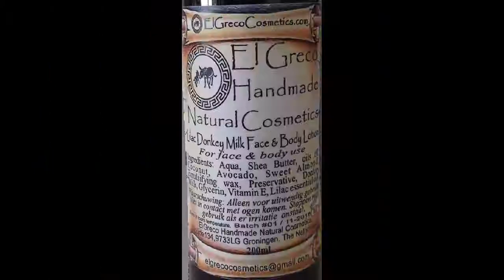LILAC DONKEY MILK BODY LOTION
El Greco Cosmetics LILAC DONKEY MILK BODY LOTION